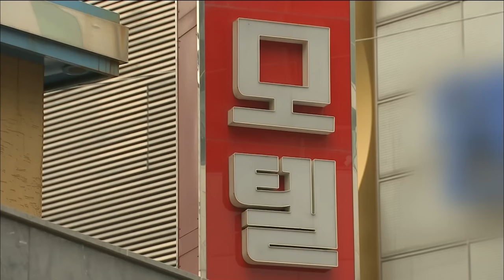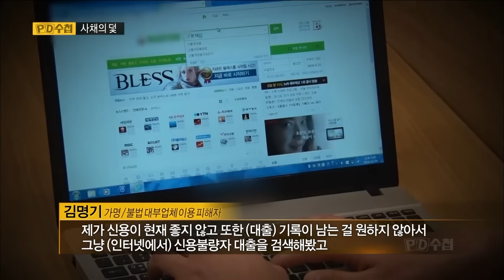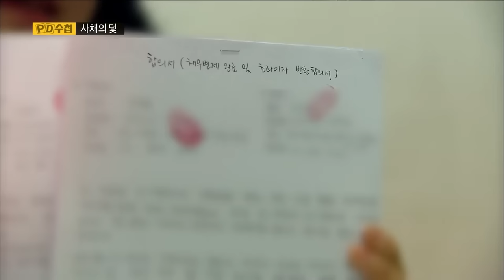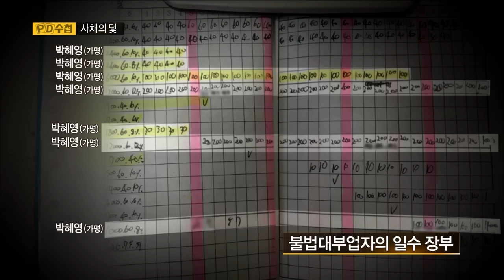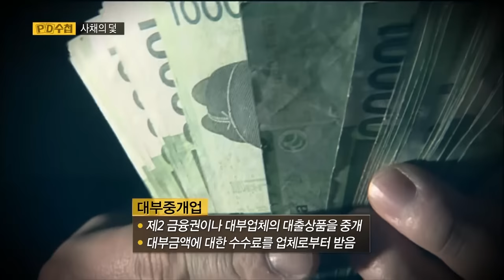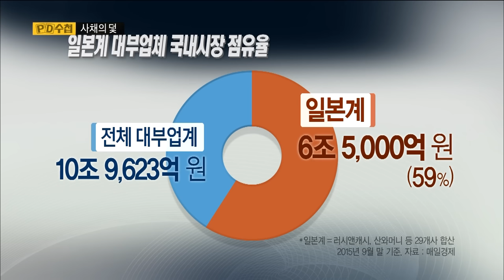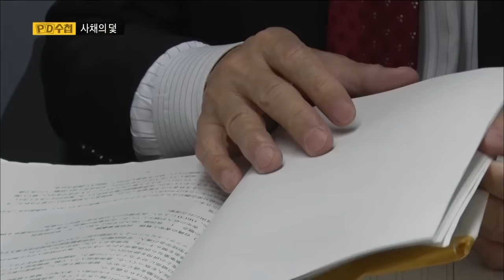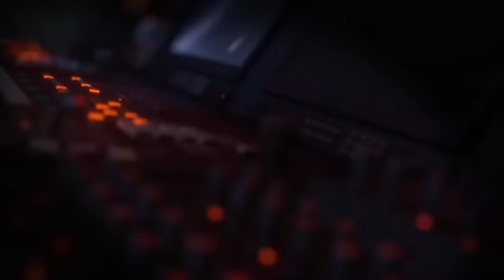[Full] 대한민국 대부업 보고서 - 사채의 덫_MBC 2016년 2월 23일 방송